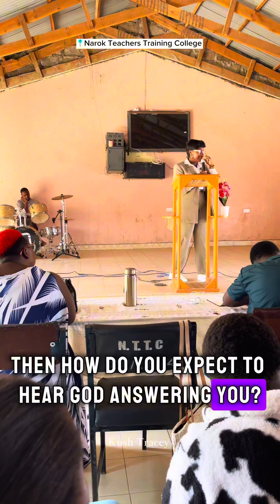Putting God in a BOX // Kush Tracey